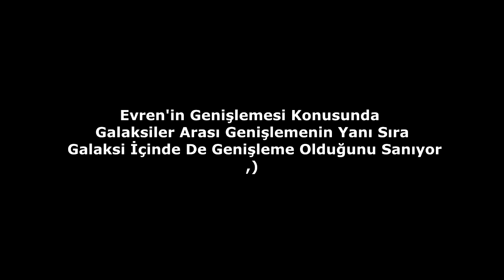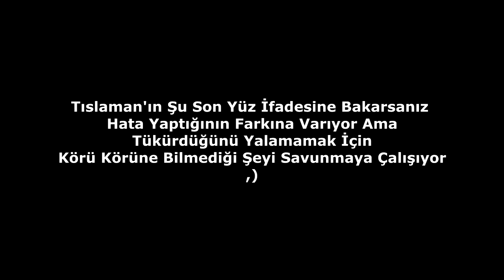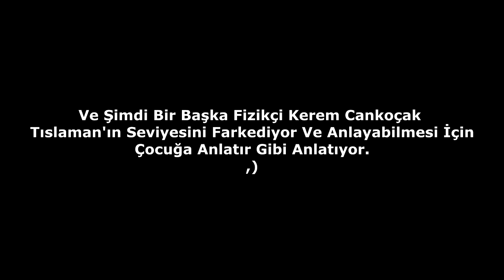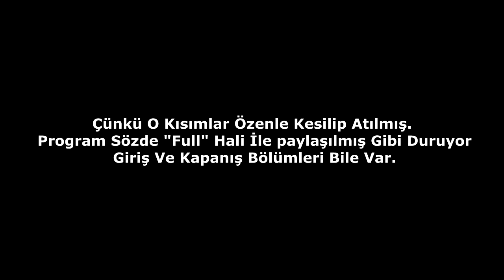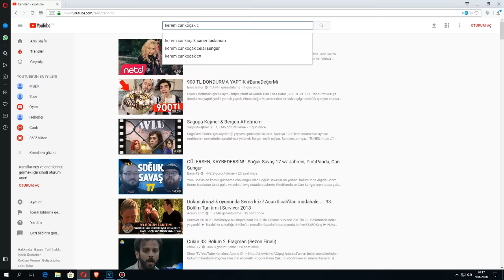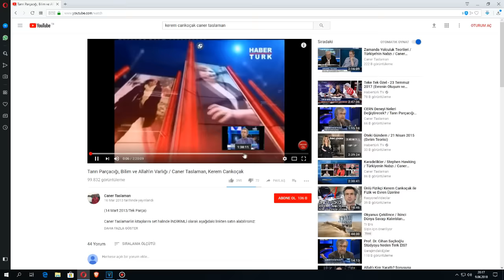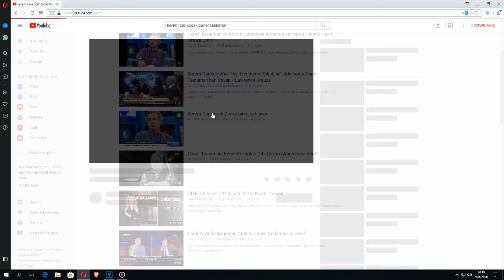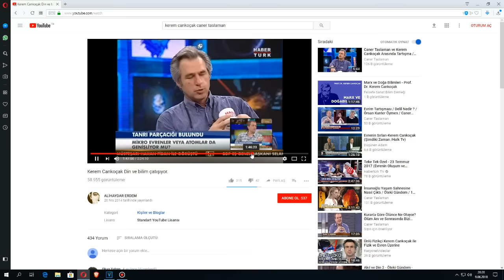Caner Taslaman'ı Rezil Eden Ateist Fizikçi.. Kerem Cankoçak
Caner Taslaman Youtube Kanalındaki Sözde "Full" Program;

Başka Bir Kanaldaki Gerçek Full Program;